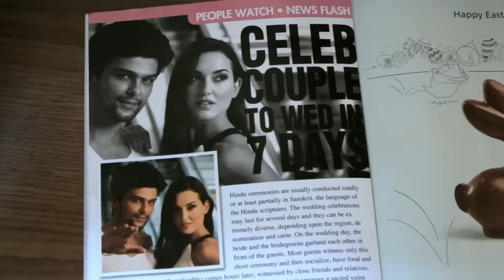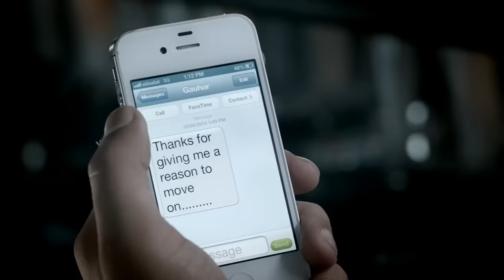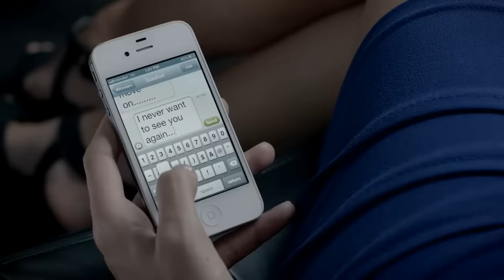Rahat Fateh Ali Khan - Zaroori Tha | #1 GLOBAL TOP MUSIC VIDEO | Top Views Indian Song Zaroori Tha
Music video by Rahat Fateh Ali Khan performing Zaroori Tha. (C) 2014 Universal Music India Pvt. Ltd.

Producer : Salman Ahmed

New Song Watch It Now!